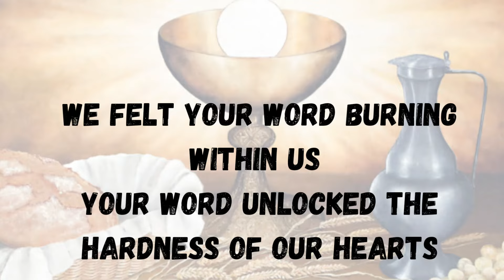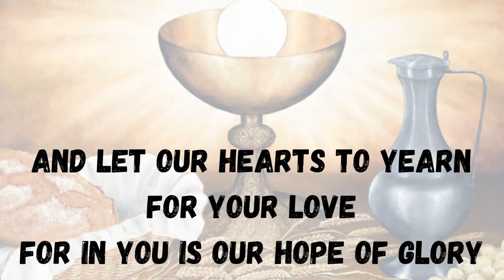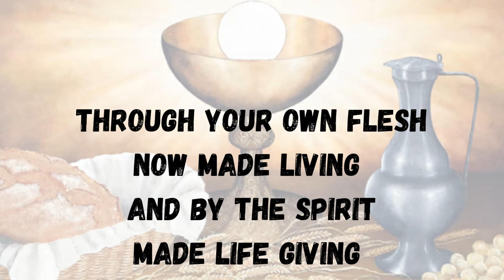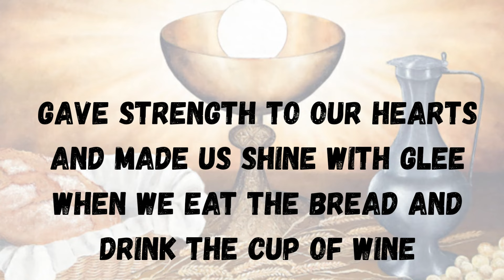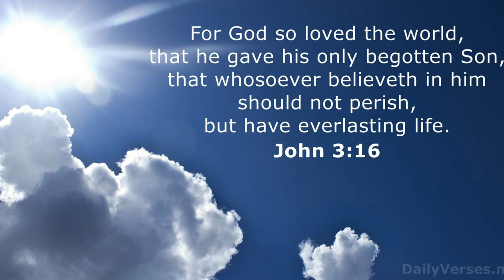Christ in us, Our hope of glory |with lyrics